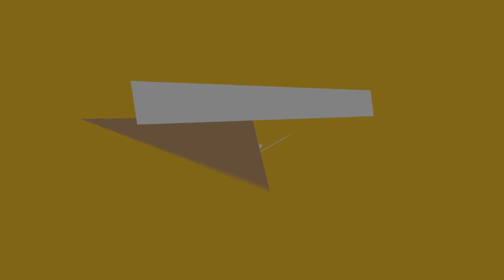Paro-parong Bukid P.E Dance 🦋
Happy Dance Ng Kuya 😍🦋